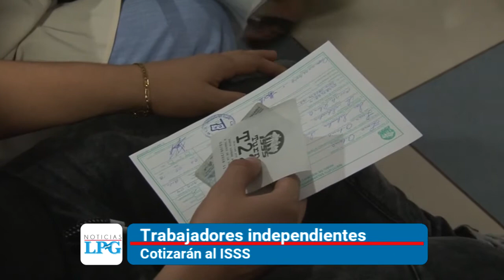Noticias LPG 2 de mayo: Así podrán cotizar al ISSS los trabajadores independientes